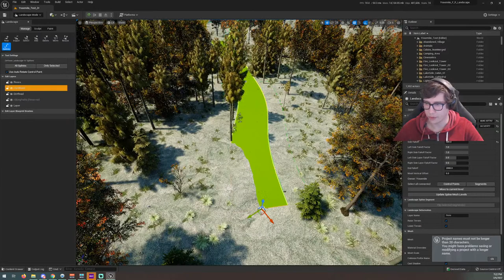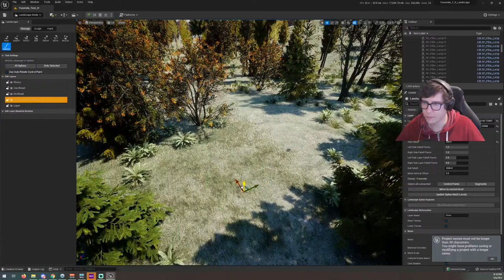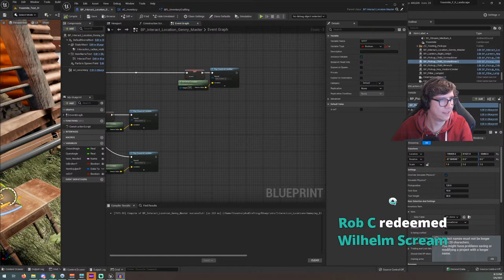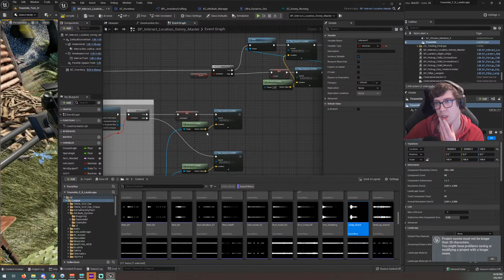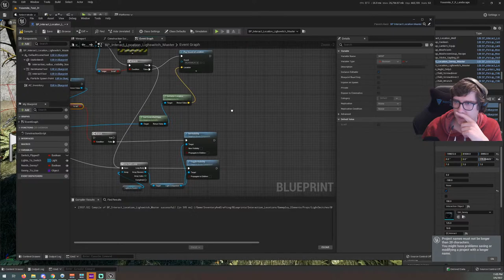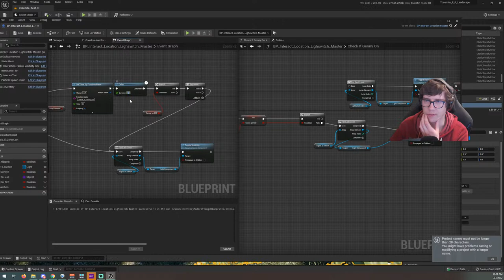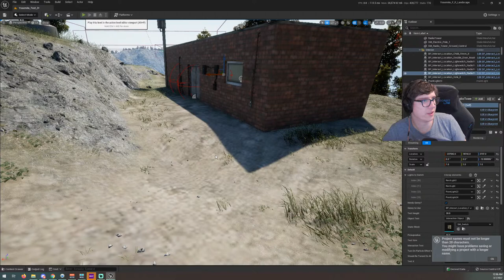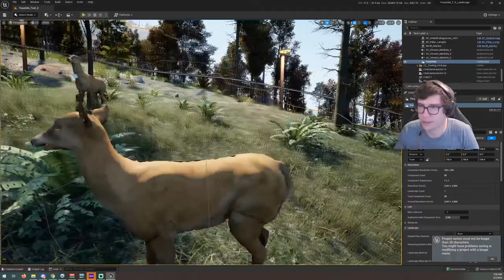WISHLIST NOW! ✅ Steam Page LIVE!! Yosemite Forest Ranger DEV STREAM!! | GameDev Pt. 15